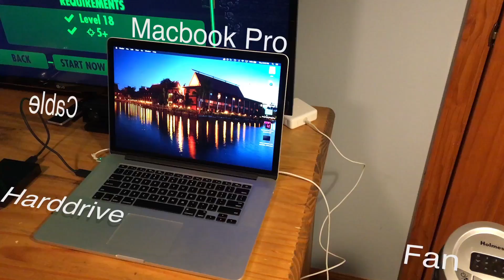3D Camera Tracker Test